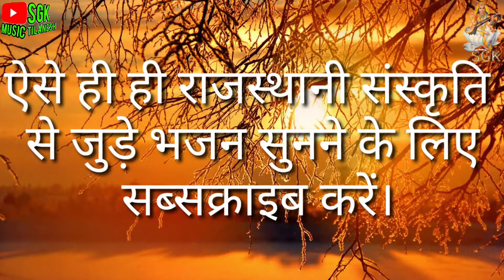बेगम देश हमारा शानदार ओल्ड मारवाड़ी भजन।। गायक कलाकार शंकर जी कारेल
श्री गुरु कृपा साउंड तिलानेश।

बेगम देश हमारा शानदार ओल्ड मारवाड़ी भजन।

गायक कलाकार  शंकर जी कारेल

Old marwadi bhajan
Purane bhajan
Marwadi bhajan
Desi marwadi bhajan